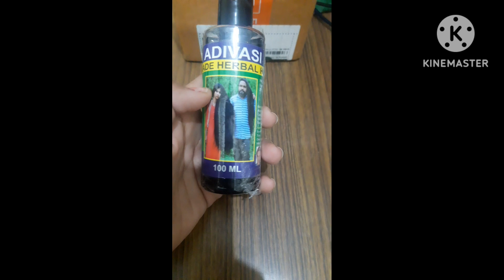Adivasi Herbal Hair Oil review| purchase or not| Really effective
Adivasi Herbal Hair Oil reviews| purchase or not| Really effective